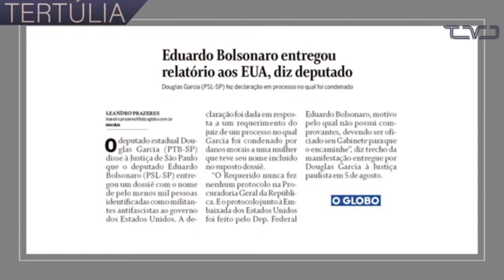“Em outros países seria visto como alta traição”, diz Celso Amorim sobre entrega de dossiê aos EUA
O diplomata e ex-ministro das Relações Exteriores, Celso Amorim, afirma à TV Democracia nesta terça-feira (11) que a entrega de um dossiê com dados pessoais de cidadãos aos Estados Unidos seria vista como “alta traição”, caso ocorresse em outro país.

Em depoimento à Justiça, o deputado estadual Douglas Garcia (PTB) afirmou que o deputado federal Eduardo Bolsonaro (PSL-SP) repassou à embaixada dos EUA no Brasil o dossiê com dados de quase mil brasileiros  que foram considerados “antifascistas” por Garcia.

Douglas Garcia criou o dossiê em junho, na época dos protestos antifascistas e responde processos na Justiça pelo recolhimento destas informações. Ele já foi condenado a pagar R$ 20 mil a uma mulher citada no documento.

💡 ACESSE JÁ!